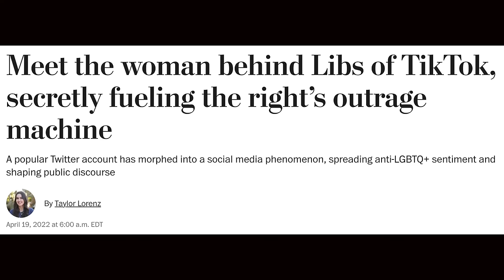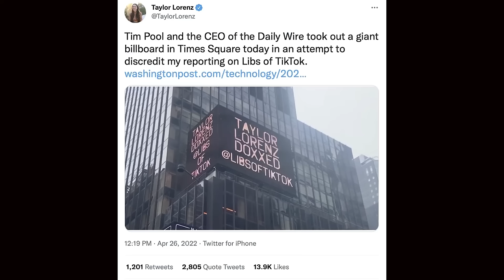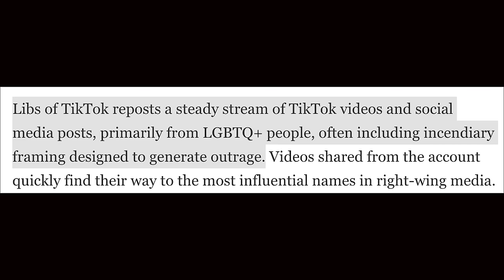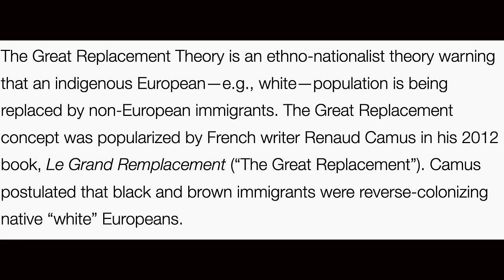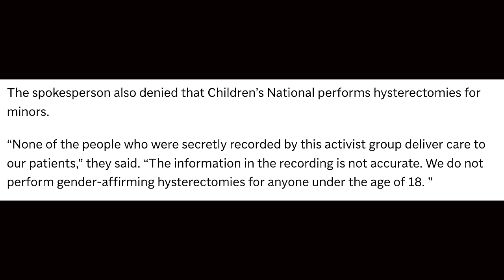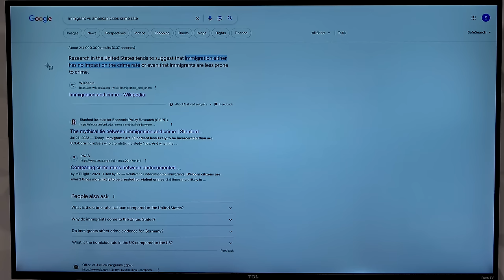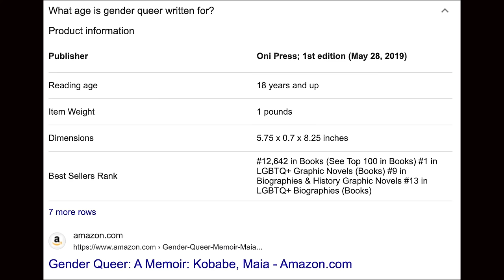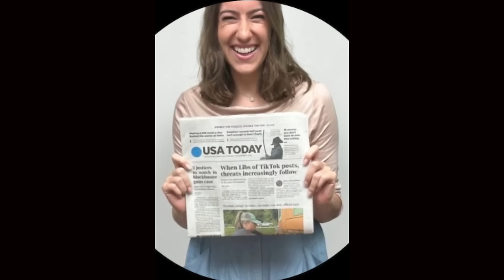"LibsOfTikTok" Embarrasses Herself in Nauseating Interview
"LibsOfTikTok" is a Twitter user who spreads false information about politics, LGBTQ+ and people in general. She began as an anonymous account, obsessing over LGBTQ+ culture, and quickly branched out into other areas of what she deems: "cringe." She was interviewed recently by journalist Taylor Lorenz, who unmasked her anonymity back in 2022. This interview went absolutely... horrible. From deflection, to strawmans; this interview was like walking through a pit of fire. If we had to listen to this interview, so do you. Enjoy :)

*We wanna make the podcast even better, help us learn how we can:*